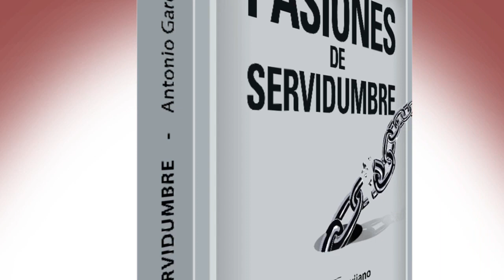Los libros de Antonio García-Trevijano están nuevamente a la venta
La tienda de la Editorial MCRC, alojada está nuevamente operativa. Ya se pueden adquirir todos los libros de Antonio García-Trevijano y el libro de Pedro Manuel González «La Justicia en el Estado de partidos».